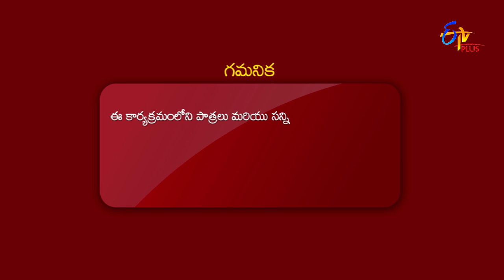Neeku Matrame Cheptha | Director Vivek Athreya & Hero Sri Vishnu | 24th July 2021 | Full Episode 10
The host, Tharun Bhascker interacts with director Vivek Athreya and actor Sree Vishnu about their career and personal life and takes them through a series of engaging and entertaining rounds.